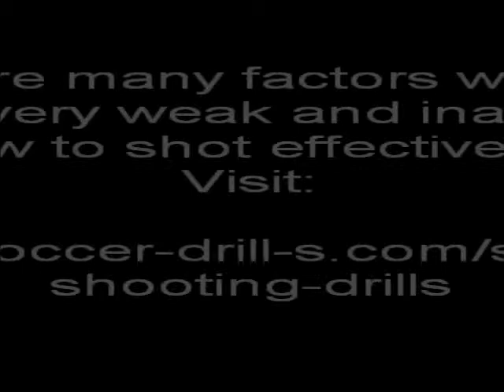Soccer Shooting Drills | Soccer Shooting Illustration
-- This video illustrate when you shoot a ball.

I illustrate it with ruler as your foot and paper ball as a ball that you kick.

The strong flexible ruler can kick the paper ball better than a flexible but weak ruler.